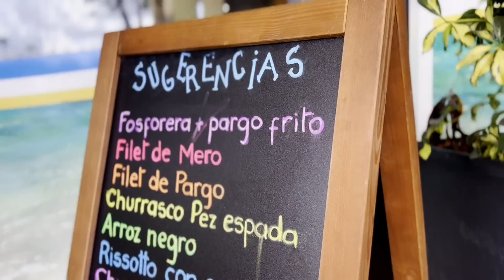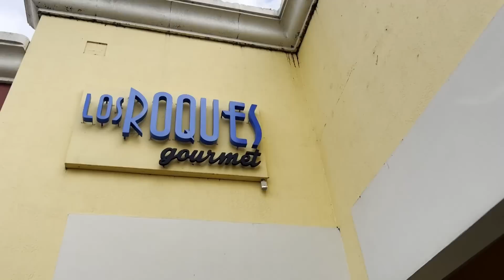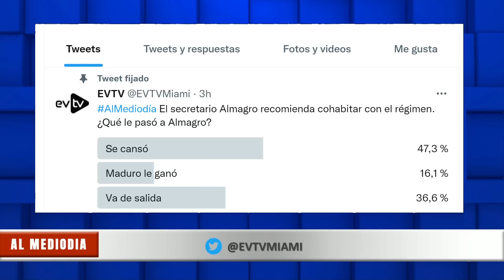OTRO TRÁNSFUGA como Embajador en Venezuela | Al Mediodía | 08/01/2022 8/8